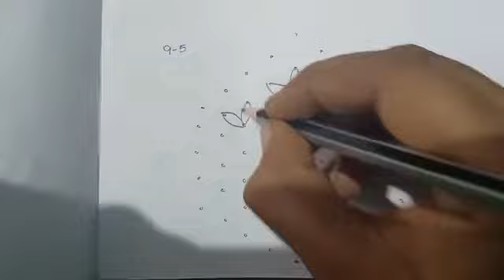festival dots flower rangoli